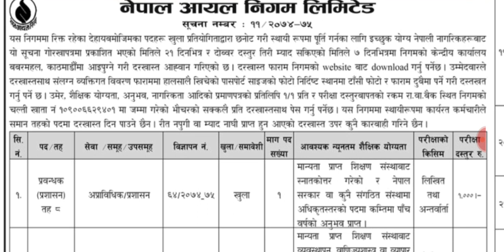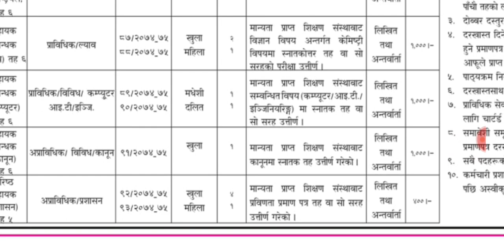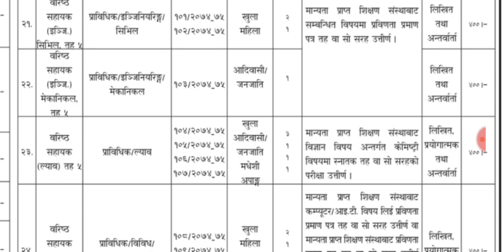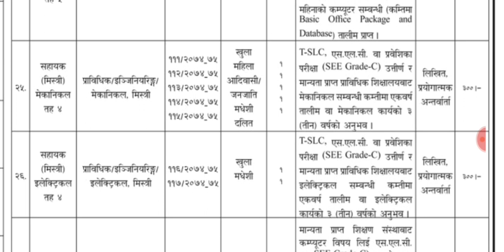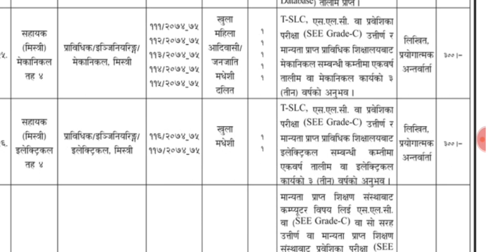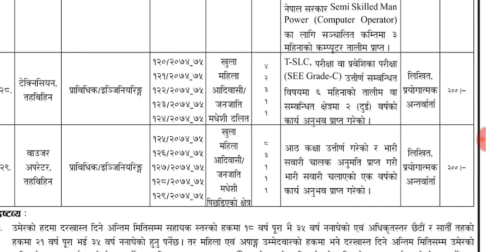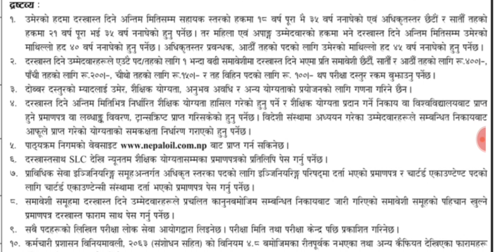बिज्ञापन खुल्यो! तह ८ देखि तह ४ सम्म- नेपाल आयल निगम लिमिटेड:- Sabaiko Tayari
धन्यवाद छ सम्पूर्ण साथीहरुलाई,
बिभिन्न सामाग्रीहरु पनि हेर्न सक्नु हुनेछ | तल लिन्कहरु रहेका छन

यस भिडियो मा जस्तै हामीले थुप्रै अन्य प्रश्न पत्रहरु पनि राख्नेछौ !!
Please Like | Share | comment | Our videos

Material we used :-
1. Boya mic for recording.
2. Official Bandicam for screen recording .

Thanks you All for your love and support.